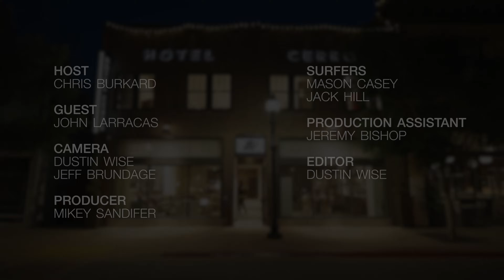Catching Waves with Chris Burkard & John Larracas | First Take: Season 2 Ep. 5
Season 2 of First Take With Chris Burkard features the Sony Artisan connecting and creating with a wide range of accomplished photographers. In Episode 5, Burkard is joined by talented photographer and director John Larracas. Check out more episodes of First Take: Season 2 with Chris Burkard